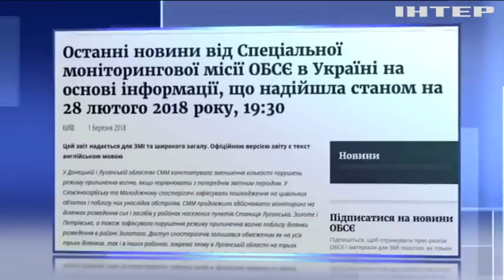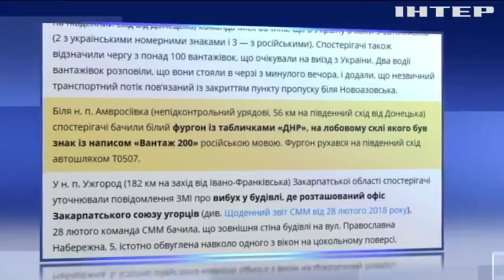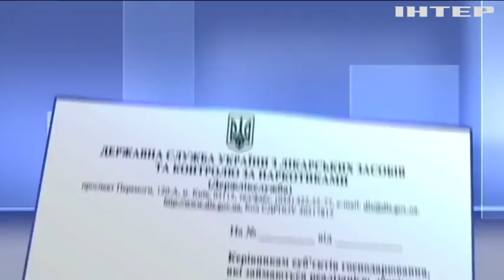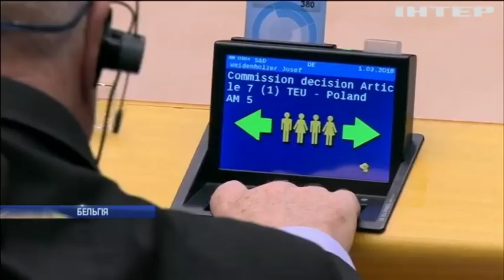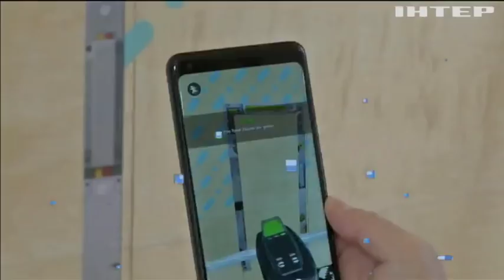Новости 9:00, выпуск за 2 марта 2018 года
Головні події на цю годину:
Поштові перевізники України попереджають про можливі затримання відправлень; Карлес Пучдемон відмовився очолювати регіон; Митці подарували жителям Копенгагена "Світлову казку" (відео); У Таїланді відзначають свято "Очищення розуму".